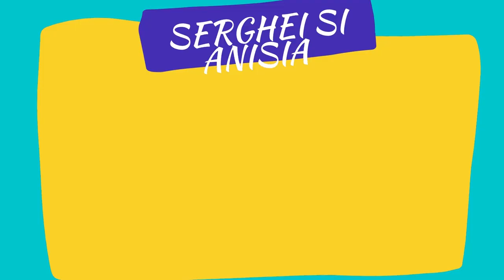Cand e prost si nu se prinde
⚫ TikTok Serghei Daca v-a placut nu uitati sa va abonati si sa apasati butonul de like , share si comment , ne ajuta mai mult decat credeti . si ne gasiti si pe celelalte platfome